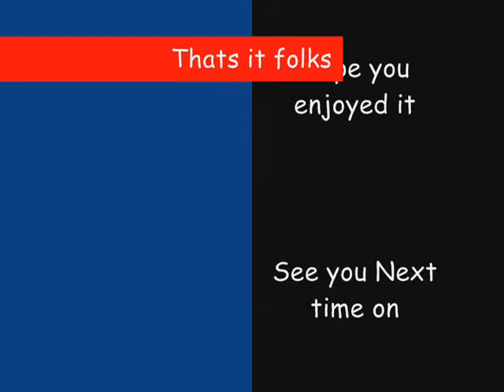Let's Riff of Mappy for the Arcade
Hi friends Comet here and this is the awesome Arcade game of Mappy and this one is grand and alot of fun to play..enjoy:)